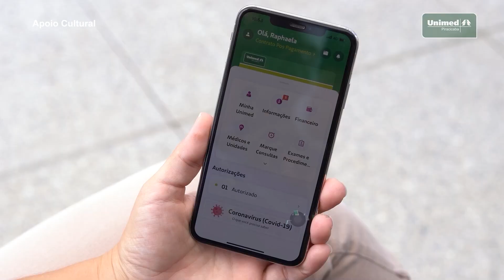Pediatra da Unimed fala sobre a importância da Triagem Neonatal 28 06 24